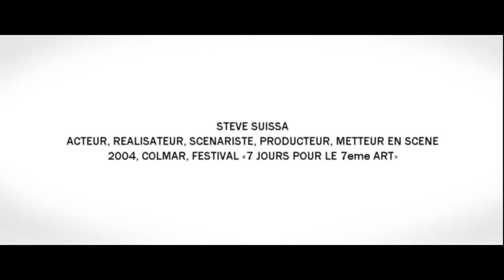INTERVIEW STEVE SUISSA, ACTEUR, REALISATEUR, PRODUCTEUR, 2004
Après une carrière d'acteur où Steve Suissa joue dans une trentaine de films et téléfilms et une vingtaine de pièces de théâtre, il devient réalisateur avec un premier film "L'Envol", sorti en 2000. Parallèlement, il met en scène une cinquantaine de pièces de théâtre. En 1998 il crée sa propre maison de production "Les Films de l'Espoir".
Steve Suissa débute sa carrière en 1989 en entrant au Cours Florent et suit l'enseignement de Francis Huster. Dès 1990 il multiplie les tournages au cinéma, "Nouvelle vague", "Neuf mois", "Serial Lover" et également à la télévision; il tourne ainsi une trentaine de téléfilms dans des seconds rôles.
En 2004 il écrit, produit et réalise "Le Grand Rôle" avec dans les premiers rôles Stéphane Freiss, Bérénice Bejo et François Berléand.
A côté de cela, il découvre et accompagne un vivier de jeunes talents tels que Isabelle Carré, Clément Sibony, Marion Cotillard, Lorànt Deutsch, Bérénice Bejo, Titoff, Nicolas Cazalé...
En 2005 il met en scène la fille de Romy Schneider, Sarah Biasini dans "Pieds nus dans le parc" de Neil Simon au Théâtre Marigny.
Entre 2013 et 2016, Steve Suissa met en scène pas moins de quinze pièces avec son complice et partenaire privilégié Francis Huster, mais aussi avec Marianne James dans "Miss Carpenter", Martin Lamotte "The Guitrys", Claire Keim, Jean-Claude Dreyfus "La trahison d'Einstein", Michel Sardou dans "Si on recommençait", Jean-Luc Reichmann dans "Hibernatus" ou Clémentine Célarié dans "24 heures de la vie d'une femme"...
En 2017 il met en scène 2017 "Toscanini", Opéra avec Giovanni Bellucci au piano à Venise, "Le Théâtre, ma vie" de et avec Francis Huster, en tournée internationale et "Horowitz le pianiste du siècle", avec Claire Marie Le Guay au piano et Francis Huster, tournée internationale...